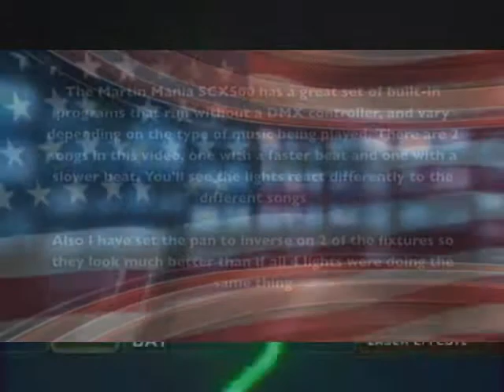BlueSystem Moscow videomix by fulop83.wmv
BlueSystem Moscow videomix by fulop83